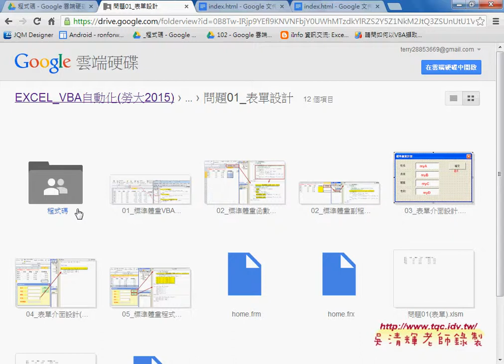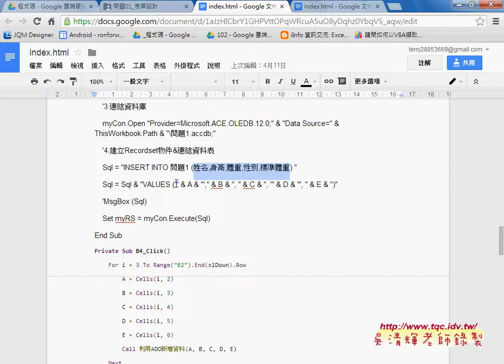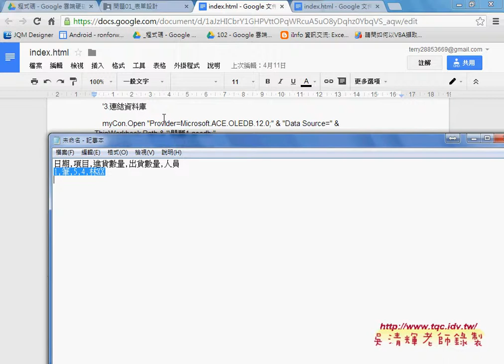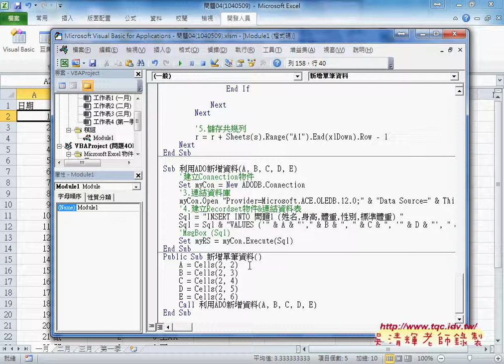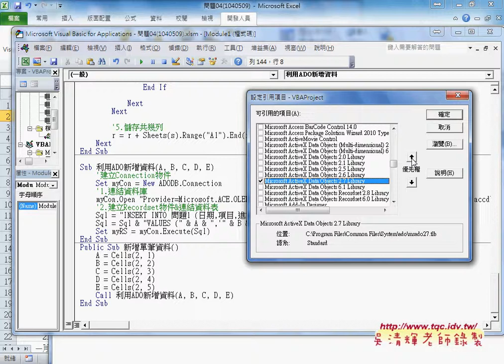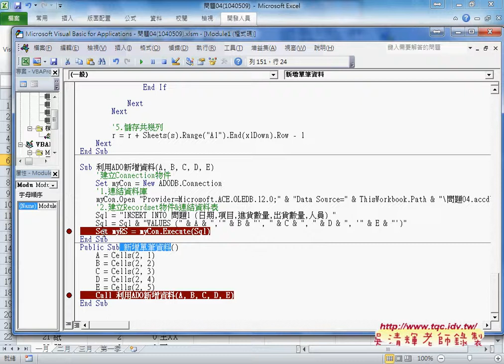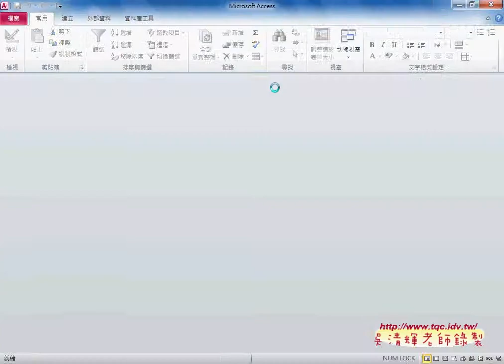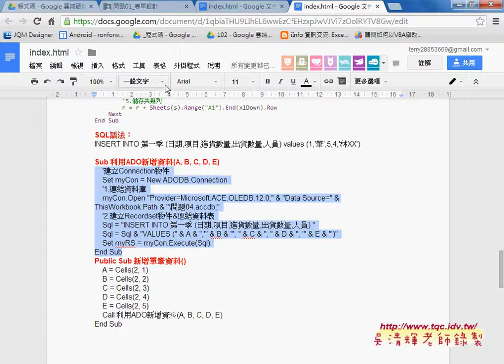05 如何新增單筆資料庫資料庫中